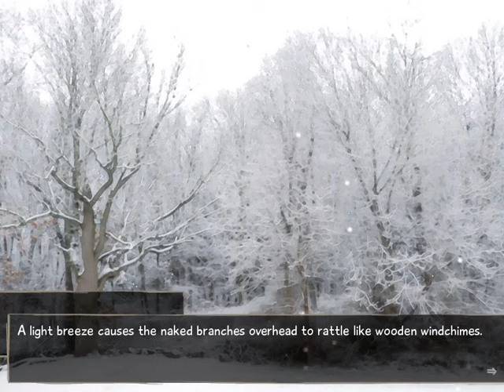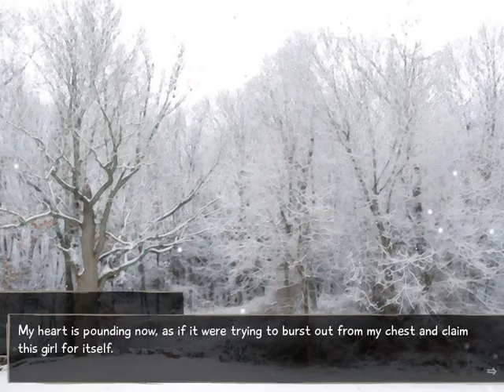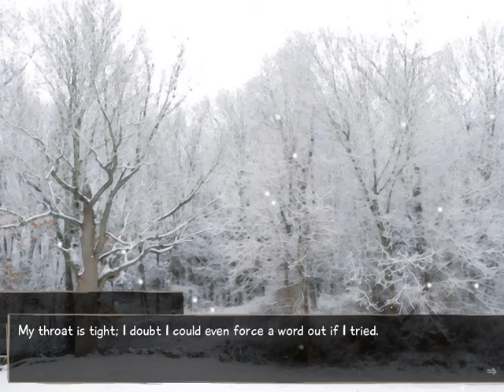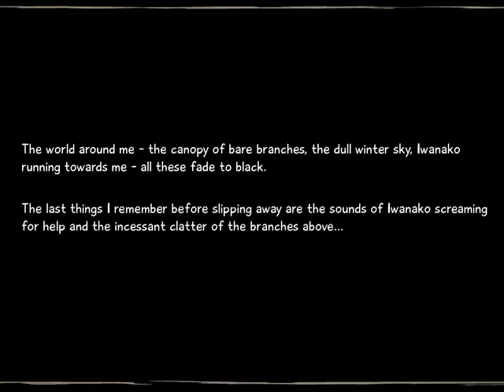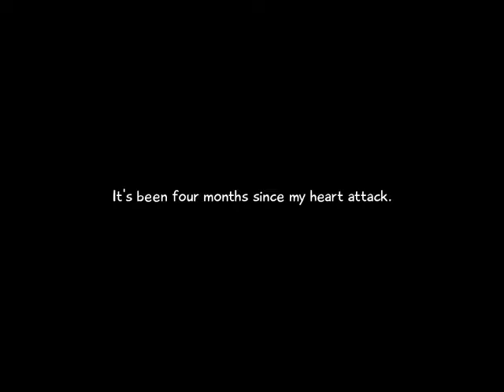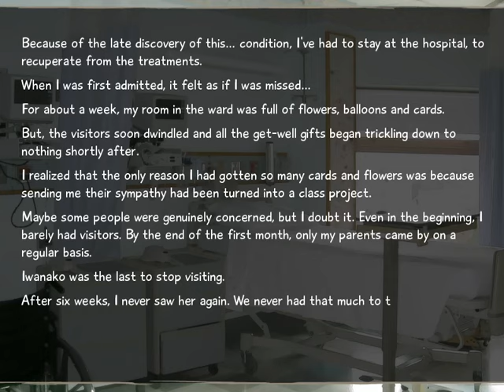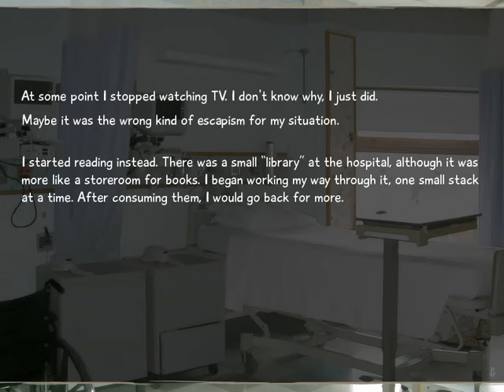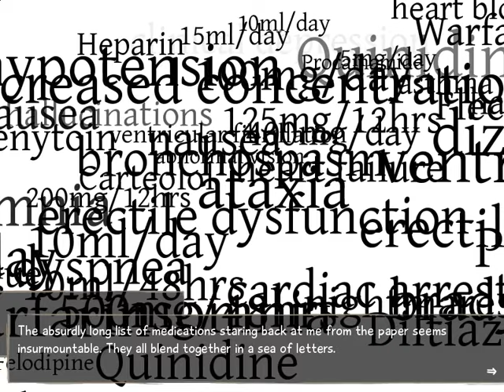Katawa Shoujo Episode 1: Introduction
Hello and thanks for clicking on the video! I hope you enjoyed the video and if you did then please leave a like and leave a comment telling me why you liked it so I keep bring you more of it! On the flip side if you didn't enjoy the video then please dislike it and please tell me in the comments why you didn't like it because my goal here is to bring you all the best content possible!

With love,
snappyroach141

P.S.
Katawa Shoujo is also probably going to be one the the main things I upload for quite sometime as well so if you don't like, as a heads up.